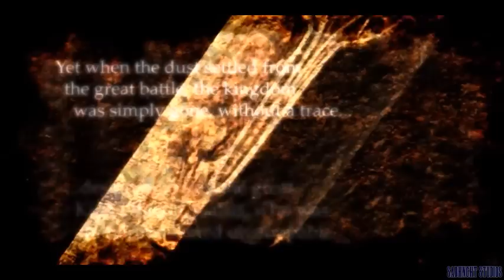Let's Play ~ Xanadu Next - Part 1 - Intro to Harlech Village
Xanadu Next is an exploration-centric action RPG from Nihon Falcom, the acclaimed creators of the Ys and The Legend of Heroes RPG franchises. A late entry in their immensely popular Dragon Slayer series and a spiritual follow-up to the late ‘80s cult classic Faxanadu, Xanadu Next puts players in the shoes of a gravely injured knight given a new lease on life through ancient magic who must now seek a legendary sword called “Dragon Slayer” to ensure his survival.

Players will fight hordes of monsters in real time while exploring the lush, mysterious and perilous environments of Harlech Island, along with the ruins of an ancient paradise known as Xanadu that was partially inspired by tales of the Mongolian emperor Kublai Khan. Along the way, players will uncover bits and pieces of Xanadu’s past in the form of ancient stone tablets and memorandums, piecing together a complex tale of magic, war, an ancient dragon, and a mysterious figure known only as the “Black Bride.”

♦An Interconnected World Full of Secrets
Icy peaks connect with fiery caverns, old waterways, mystical forests and magical ruins, creating one single giant map to explore with countless secret passageways, alternate routes, shortcuts, hidden items, deadly bosses and new techniques to uncover.

♦Real-Time Combat with Dozens of Unique Abilities
Fight ruthless enemies in real time, using a wide variety of skills to aid you. As in Ys SEVEN, skills are attached to weapons and can be learned through repeated use of those weapons, adding an element of excitement and promise to every new armament found.

♦Exploration Rewarded with Rich Backstory
Stone tablets and old letters are scattered throughout the ruins on Harlech Island, each written in an ancient tongue. Fortunately, your companion is an accomplished scholar who can translate them for you in real time, providing valuable insight into important events and mythologies from the age of Xanadu.

♦Unique Gameplay Systems that Keep the Experience Fresh
Players can choose to level-down in order to tweak their stats, fuse themselves with “Guardians” to gain new passive abilities, learn spells, and even carve keys from monster bones to lessen demand for pre-made keys and keep their prices low.

♦Atmospheric Visuals and Music in Classic Falcom Tradition
Inspired by hardcore dungeon RPGs of the '80s and created to celebrate the 20th anniversary of Xanadu, one of Japan's action RPG forefathers, Xanadu Next mimics the gritty, medieval look of its ancestor, but in full 3D and with ample amounts of subtle detailing, as well as a foreboding and wholly unique soundtrack composed by Falcom's venerable Sound Team jdk.

Xanadu Next on STEAM!